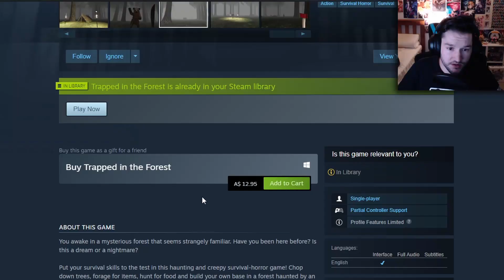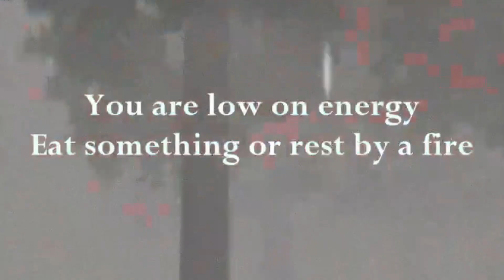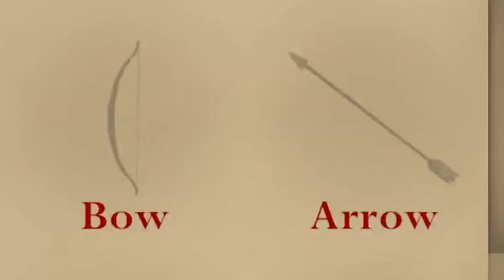Bad Steam Games | Trapped In The Forest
Hey everyone, welcome to another Bad Steam Horror Game called Trapped In The Forest. Enjoy.